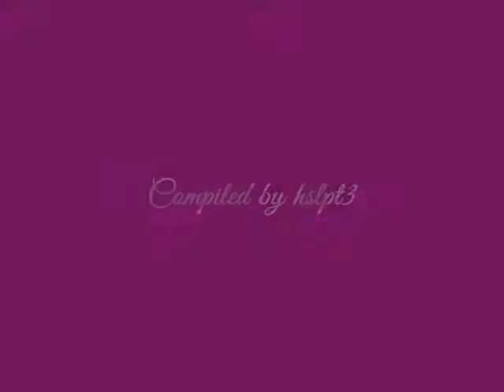Byun Jang Moon (변장문) Live Solo Parts Compilation PART 2 - A'ST1 Covers (2008-2009)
For A'ST1 fans who want to keep supporting the members, Jungjin & Hanbyul are still actively(kinda) singing...you can support Jungjin through J-BRO n previously M.E.N(they don't release album/promote in Korea, just Japan so far but they do have a Korean song), and Hanbyul was previously in ballad group Monday Kiz but has left n is now currently...solo i guess. Well, they all are kinda in ballad/RnB/calmer music now. For those in Malaysia, I can take order for J-BRO, SoReal, etc. albums.